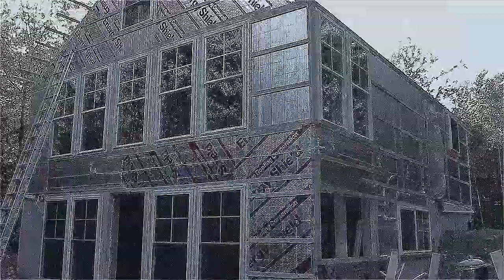Total Emergency Alert - Prepare to Something... Something!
The new series is starting soon. Log in to decide the doom!